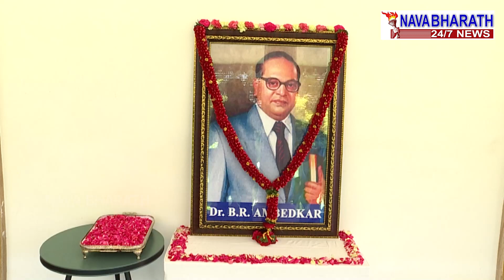డాక్టర్‌ బి. ఆర్‌. అంబేడ్కర్ చిత్రపటానికి నివాళులు అర్పించిన సీఎం జగన్‌ మోహన్ రెడ్డి. Nava_Bharath.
భారత రాజ్యాంగ నిర్మాత డాక్టర్‌ బి. ఆర్‌. అంబేడ్కర్‌ 130వ జయంతి సందర్భంగా ఆయన చిత్రపటానికి ముఖ్యమంత్రి నివాసంలో నివాళులు అర్పించిన సీఎం  వైఎస్‌ జగన్‌ మోహన్ రెడ్డి